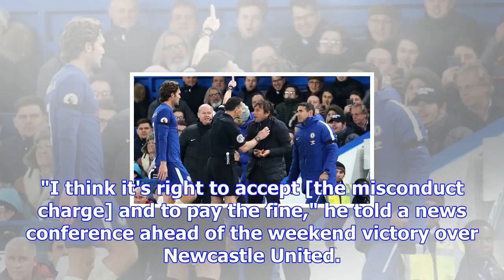Chelsea news: antonio conte fined £8,000 by fa for swansea dismissal | goal.com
Chelsea head coach Antonio Conte has been fined £8,000 by the Football Association (FA) after being ...